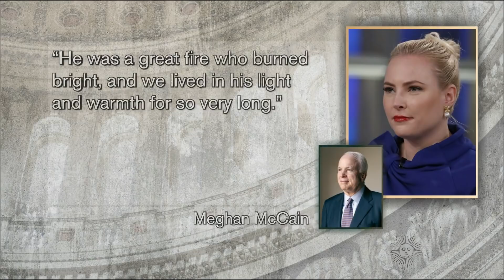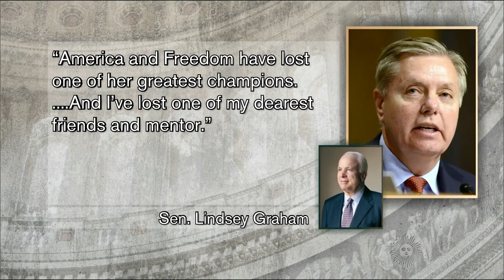Remembering John McCain's life of service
Republican Senator John McCain died Saturday after a 13-month battle with brain cancer. This morning he's being remembered for his service to the nation, and his straight talk. CBS News congressional correspondent Nancy Cordes reports.